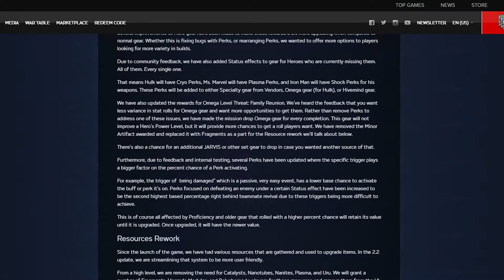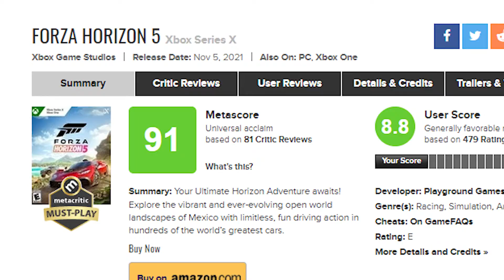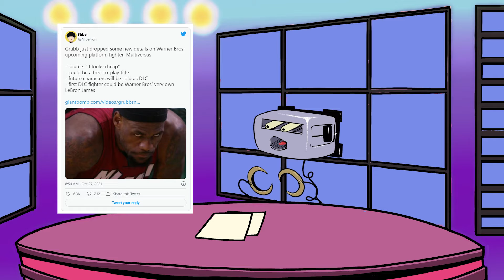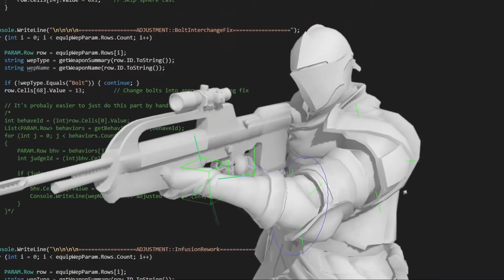IS FORZA 5 THE BEST GAME OF THE YEAR??! NEW SECRET MARVEL GAME & MORE DELAYS!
Toasty here to catch you up with the latest in earth gaming news for the week of Nov 1 - 7th.
Follow us, humans. The toaster commands it!!